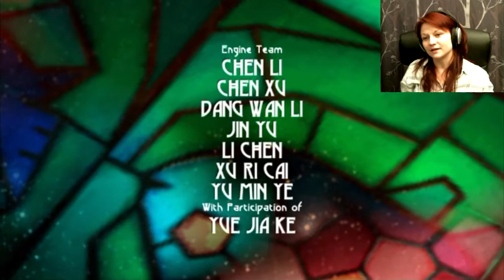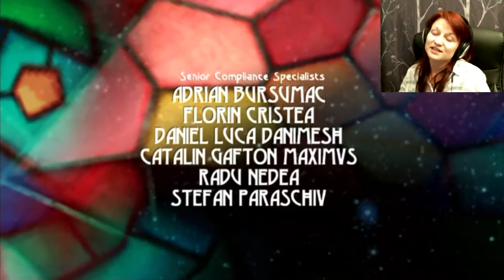Beyond Good & Evil part 18 | Final Boss and The Last Goodbye [END]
Still trapped in the Domz base, Jade and co must broadcast their report and defeat the evil Priest. Yes, you heard me.

Have a nice day, and I'll see you around! :)